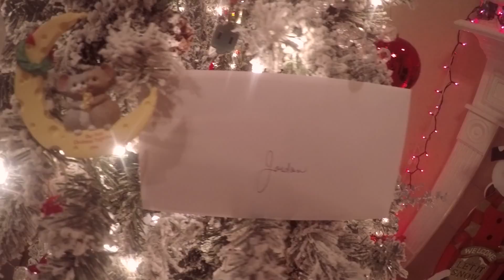Family Christmas 2014